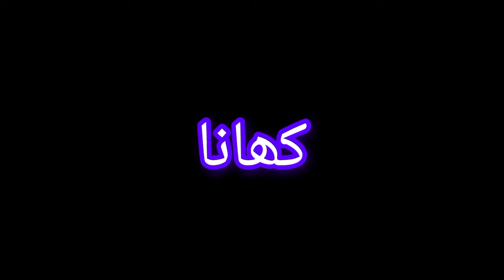Retirement Party of Syed Shoaib Ahmed Zaidi | POF,s Wah Cantt